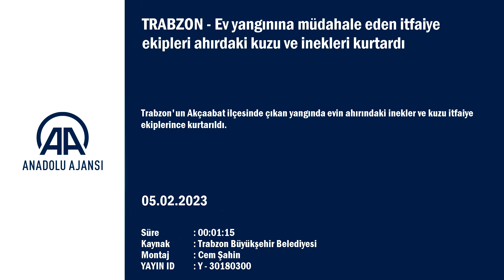Ev yangınına müdahale eden itfaiye ekipleri ahırdaki kuzu ve inekleri kurtardı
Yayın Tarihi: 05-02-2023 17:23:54